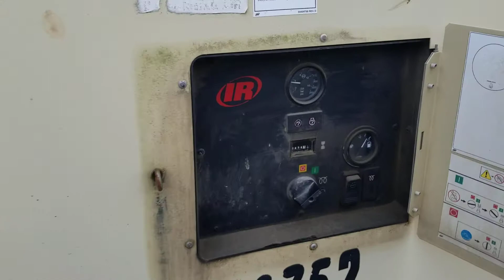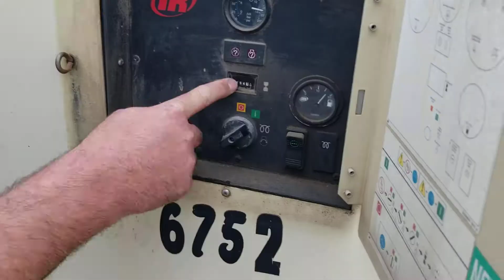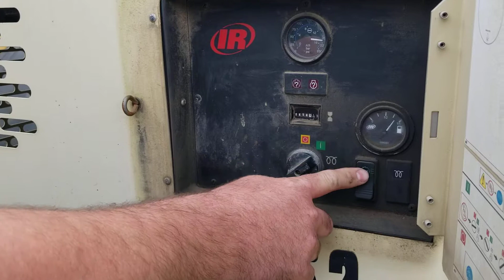IR VHP 400WIR Compressor